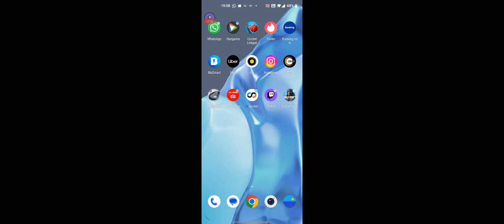Call of duty domination match